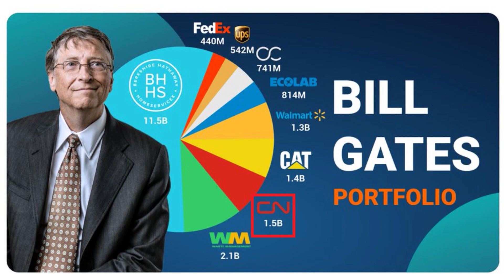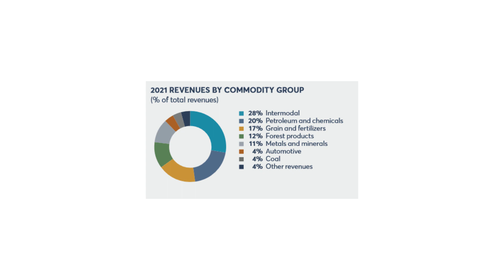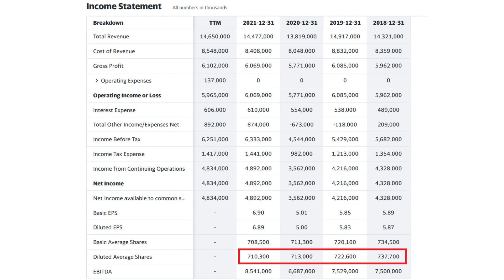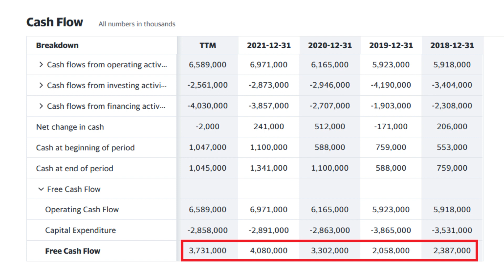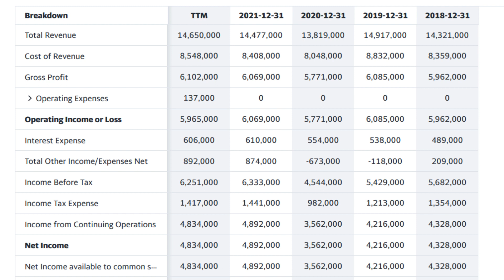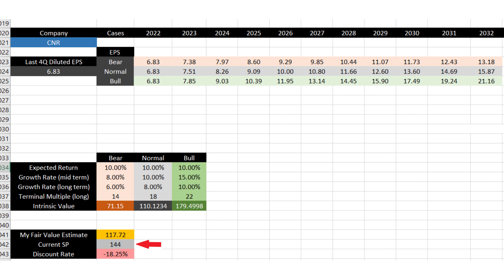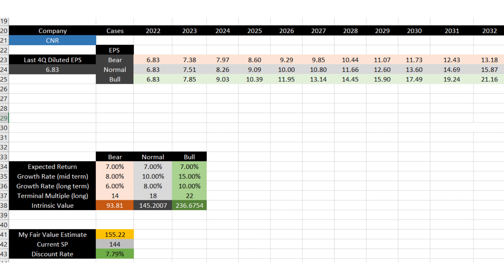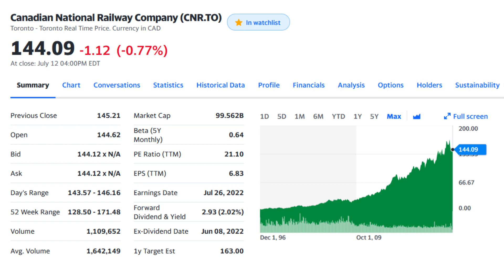Canadian National Railway Stock Analysis - CNR is a recession-resistant low-risk investment!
In this video, I’m going to talk about Canadian National Railway stock (CNR.TO on TSX or CNI on NYSE). I’ll discuss their business, their future plans for 2022 and beyond, the company dividend, the risks associated with this company and finally I’ll provide a detailed stock analysis using my personal discounted future earnings model and will then provide you with the fair value of this stock depending on your investment goals.

Timestamp

00:00 - Intro
01:30 - Business
02:41 - Growth and Future Plans
03:48 - Dividend
04:20 - Risks
05:36 - Discounted Future Earnings Model
08:02 - Analyst Predictions
08:33 - Conclusions

You can use the following referral link/code to open a self-directed stock trading account with Wealth Simple Trade (my favourite Canadian stock trading platform) and receive the cash equivalent of two random stocks with a value between $5 and $4500 with an average of $15.

If you are interested in trading/investing in crypto, you can use the following referral link below and receive sign up cash bonus ($30 CAD at the time of recording the video) when register with Shakepay and buy $100 worth of Bitcoin or Ethereum. Shakepay is my favourite Canadian platform to buy and sell bitcoin and ethereum, and they recently released a prepaid visa card which allow you to earn bitcoin as cashback on your regular purchases! You can also earn free daily bitcoin (Satoshis) by using the link and shaking your phone every day!